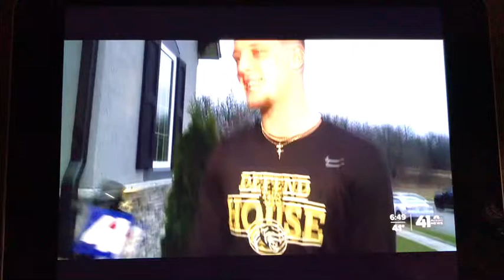December 11, 2020